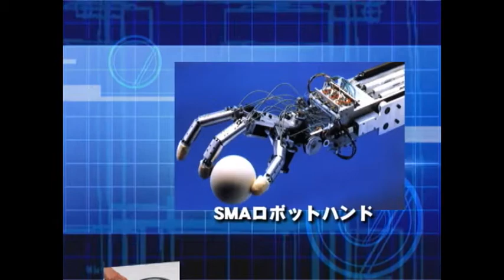ロボット EMIEW ～生活をサポートするロボット～ - 日立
‹人間と共存・協調›をテーマに誕生したロボット『EMIEW』。日立は実生活に必要な機敏な運動能力を持ち、離れた場所から人と会話をして、行動する『EMIEW』の多彩な機能を紹介しています。［2005年9月制作］